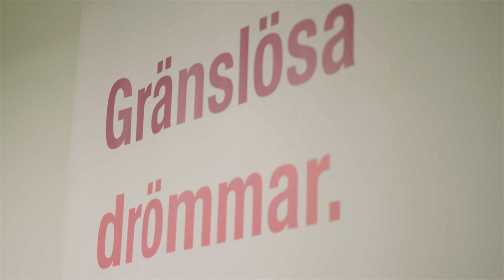Tal till landets lärarstudenter på den digitala Framtidsmässan!